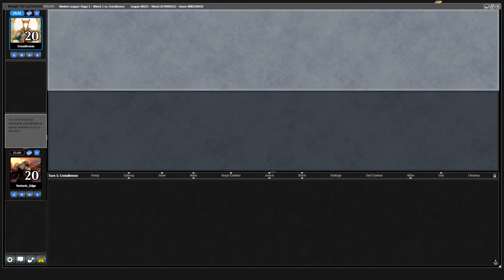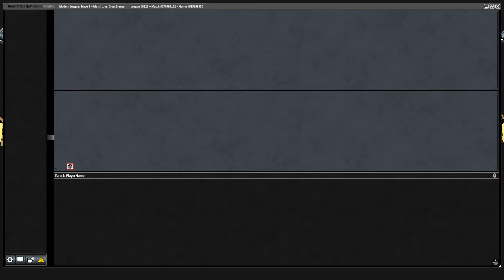Tron VS Humans｜Big Mana VS Big Creatures｜Modern Horizons 3 Magic the Gathering Online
Can Humans out beat tron? Let's find out!

Deck: Modern Horizons 3 Tron
Designer: Tectonic Edge
Format: MTG Modern League Match
Record: Round 1
Good Game CrossBreeze!

00:00 - Intro
00:08 - Deck Discussion
02:31 - Game 1: Ring Ring Emrakul
14:06 - Game 2: Teeg Locked
21:39 - Game 3: Devourer of Teeg

Recording Date - July 15th, 2024

If your reading this like the video!